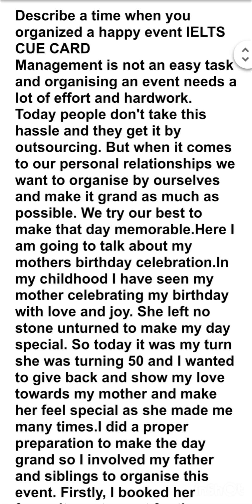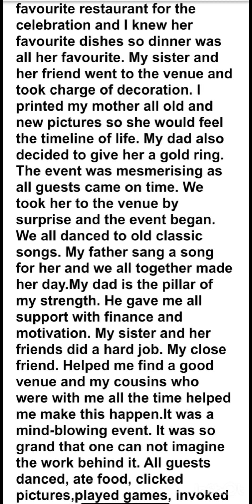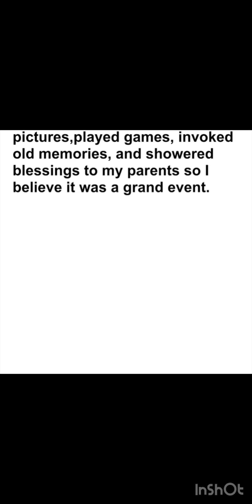Ielts speaking cue card : Describe a time when you organized a happy event IELTS CUE CARD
Title: "Eventful Moments: Spreading Joy and Creating Memories"

Channel Description:
Welcome to "Eventful Moments," a captivating YouTube channel dedicated to sharing inspiring stories and experiences of organizing delightful events that bring happiness and create lasting memories. Our channel focuses on showcasing diverse events and celebrations from around the world, with a special emphasis on recounting personal anecdotes and reflections.

Description:
At "Eventful Moments," we believe in the power of organizing joyous occasions that leave a lasting impact on people's lives. Through our engaging content, we delve into the intriguing world of event planning, offering insights, tips, and heartwarming stories that will surely inspire your imagination.

Join us as we share the magic of event organization, recounting various memorable experiences that we and others have had. Each video takes you on a journey through the entire process, from conceptualizing and planning to execution and the delightful moments that unfold.

Through our channel, you will gain valuable knowledge and expertise in event management, as we discuss different themes, decorations, entertainment options, and more. We also highlight the challenges faced during the organization process and share practical solutions to overcome them, allowing aspiring event planners and enthusiasts to learn from our experiences.

Moreover, "Eventful Moments" aims to promote cultural diversity and inclusivity by showcasing a wide range of celebrations from different parts of the world. From weddings and birthdays to festivals and community gatherings, we bring you stories that reflect the richness and uniqueness of various cultures, emphasizing the significance of these events in people's lives.

Whether you're seeking inspiration for your next event, looking to enhance your event planning skills, or simply love hearing heartwarming stories that spread joy, our channel is the perfect destination for you. Together, let's celebrate life's most precious moments and the magic of bringing people together.